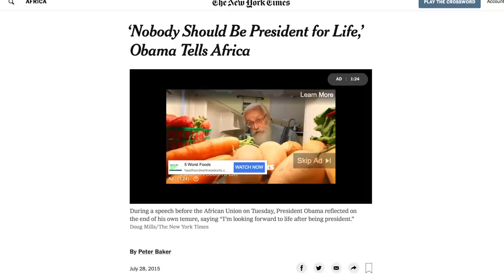Trump's Supporters LOVE When He "Jokes" About Being a Dictator